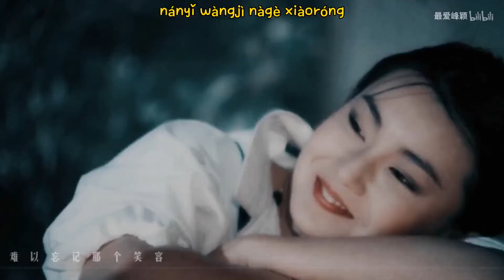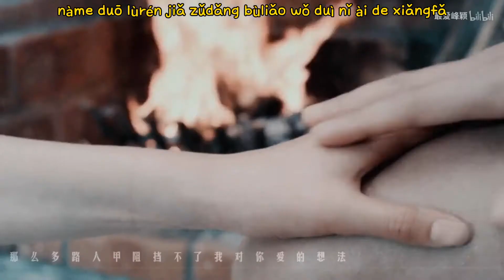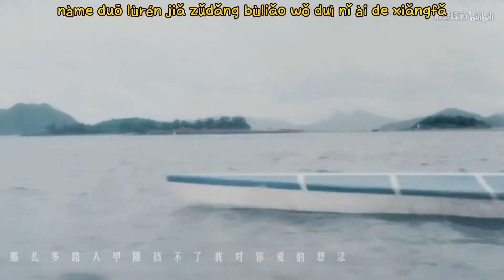【pinyin】勇敢爱 Dũng cảm yêu • Trương Mạn Ngọc - Trương Quốc Vinh 【张国荣x张曼玉】